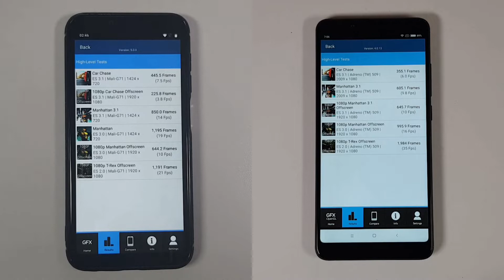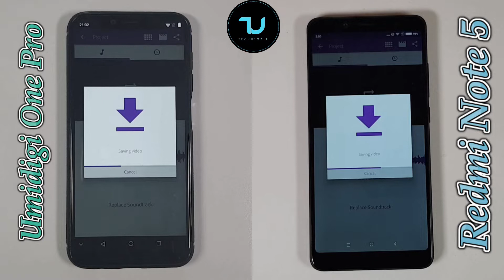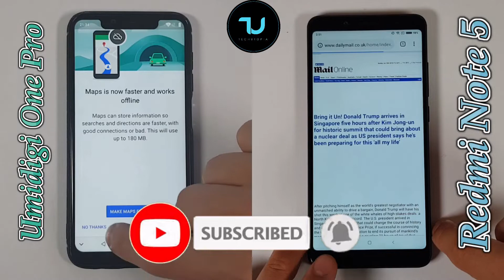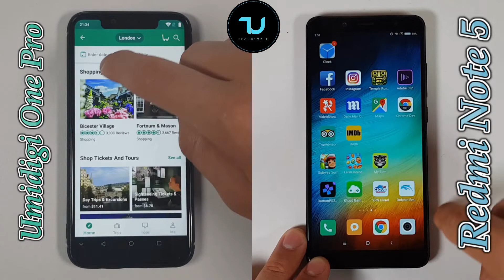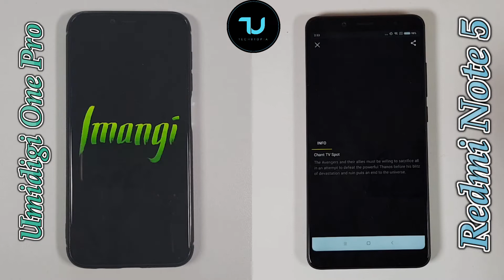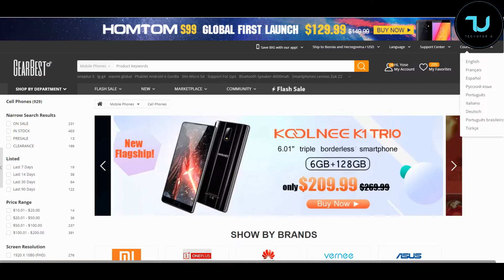Umidigi One Pro vs Xiaomi Redmi Note 5 Speed test/Comparison/Helio P23 vs Snapdragon 636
Thank you so much for all your support ninjas!

Related Things below stated r timeline of this video, time stamps:
Umidigi One Pro vs Xiaomi Redmi Note 5 speed test-01:55
Xiaomi Redmi Note 5 vs Umidigi One Pro benchmarks- 01:12
Xiaomi Redmi Note 5 vs Umidigi One Pro comparison-04:01
helio p23 vs snapdragon 636 speed test- 01:20